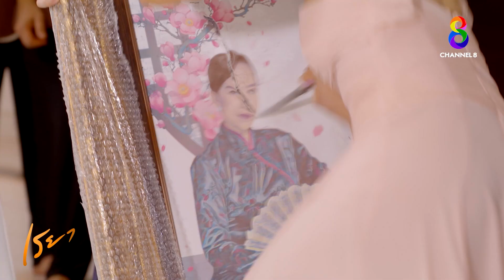สงครามล่าลายเซ็น | HIGHLIGHT เรยา | ช่อง8 ละครดีที่คิดถึง | EP17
สงครามล่าลายเซ็น

📌 เรยา (ช่อง8 ละครดีที่คิดถึง) จันทร์-อาทิตย์ 21.45 น. ทาง